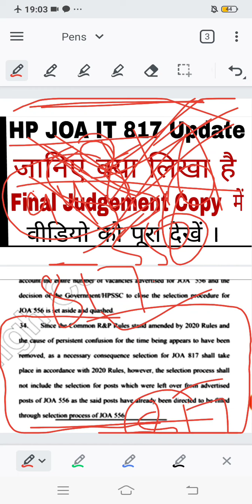HP JOA IT 817 Update || अा गई कोर्ट की Final Judgement Copy